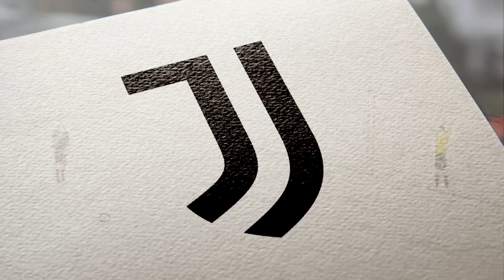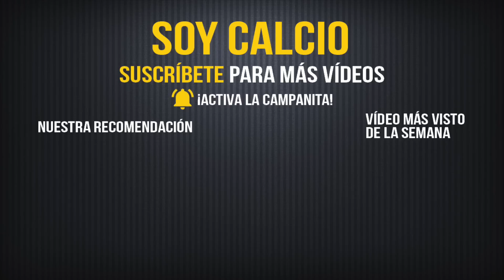SALERNITANA 2022/23: ¿OTRO MILAGRO? I FICHAJES, VENTAS Y PROYECTO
¡Comienza la temporada 2022/23 en la Serie A! ¿Qué fichajes, ventas y cesiones habrá en cada equipo del Calcio...? Hoy hablamos de la Salernitana de Nicola, protagonista el pasado curso de una salvación milagrosa.

Índice vídeo
00:00 Introducción
01:20 Objetivos Salernitana 2022/23
02:10 Plantilla Salernitana 2022/23
03:30 Posibles ventas
07:35 Fichajes Salernitana
11:05 Once ideal Salernitana 2022/23